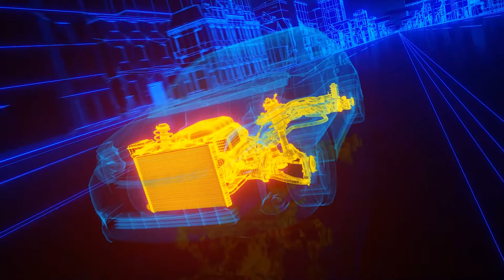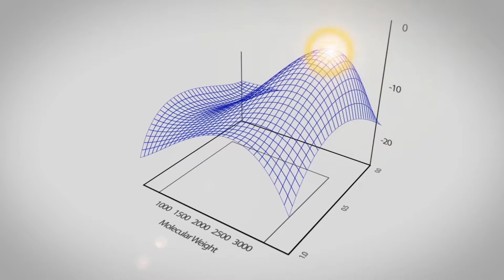Hallstar Industrial Video